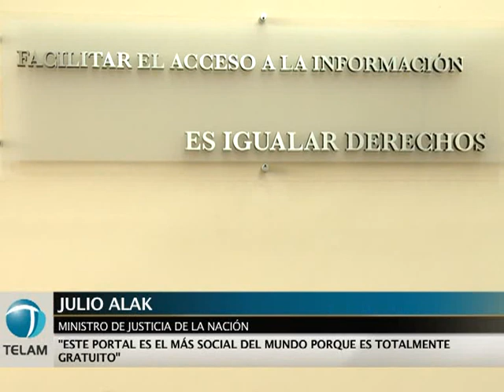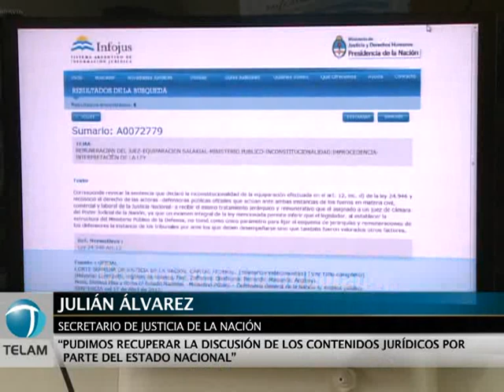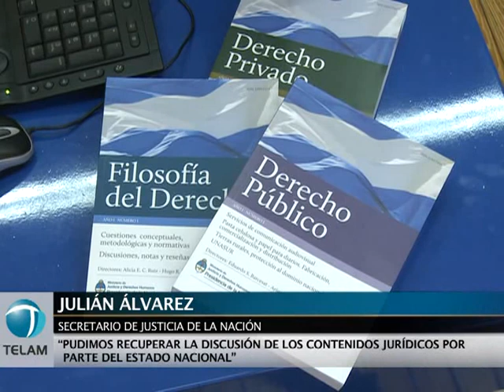Acceso libre y gratuito a base de datos con 800 mil documentos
El ministro de Justicia y Derechos Humanos, Julio Alak, destacó el "acceso libre y gratuito" y "altísima tecnología" del Sistema Argentino de Información Jurídica (SAIJ), al inaugurar hoy el Centro de Consulta Directa del portal de internet "INFOJUS".